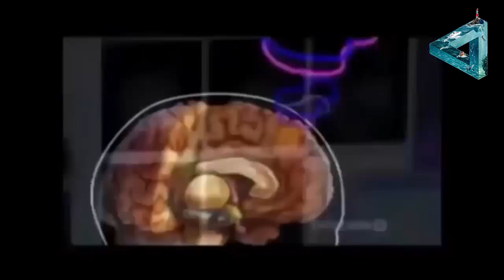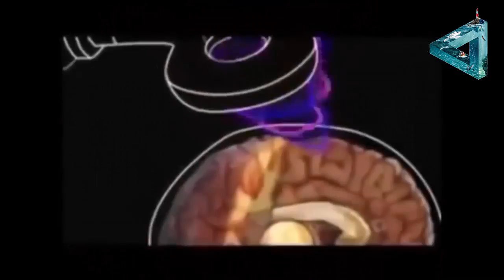Shock The Government Discussed Planet Nibiru Global Civilization Threat (2017-2018)